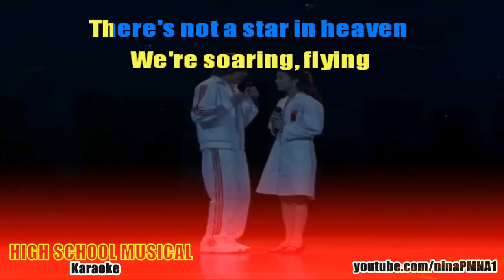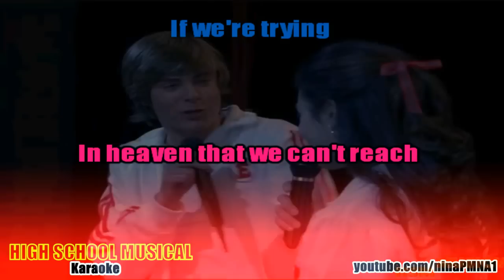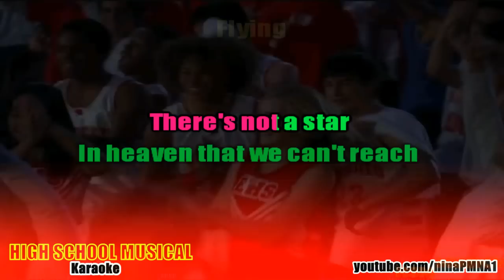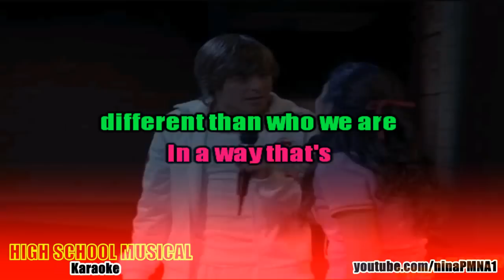KARAOKE Breaking Free - High School Musical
HSM Breaking Free KARAOKE/INSTRUMENTAL